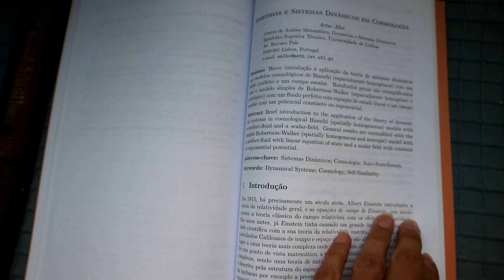How do scientists COMMUNICATE?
How the hell do scientists share all their knowledge and research?
Scientists spend years and years conducting research within their institutions and groups, but how do all their findings reach the rest of the world ?